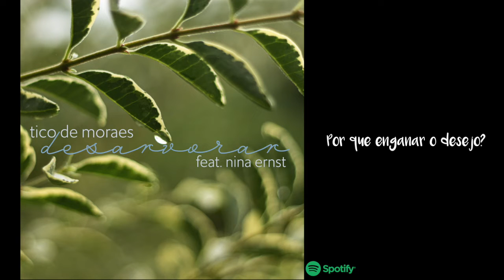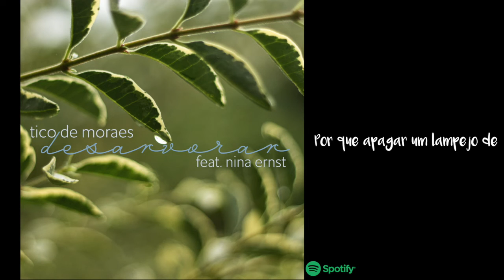Desarvorar (letra) - Tico de Moraes & Nina Ernst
composição de Tico de Moraes / Gustavo Baião

canto: Tico de Moraes & Nina Ernst
guitarra: Tico de Moraes
piano: Fernando Merlino
assovio: Milton Guedes
percussão: Andreas Weiser